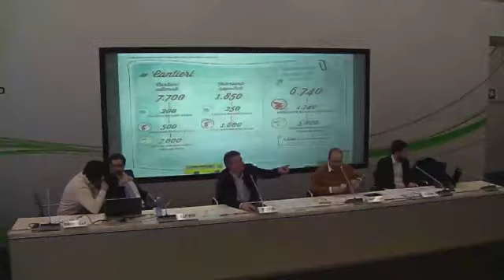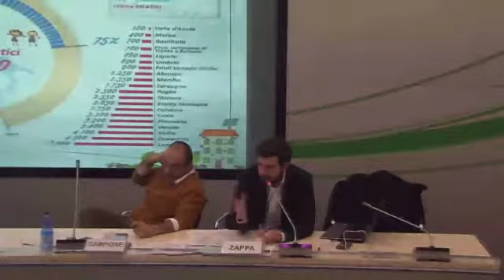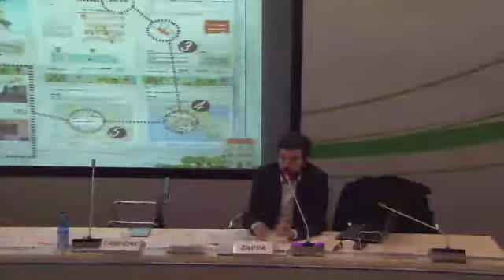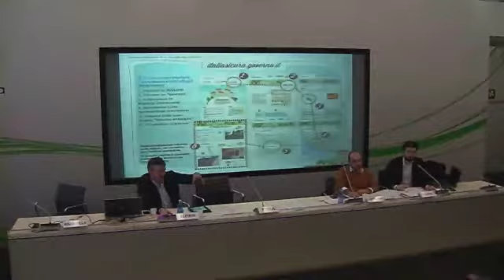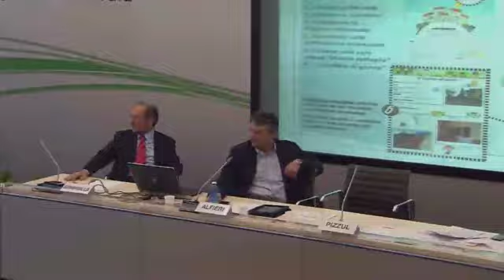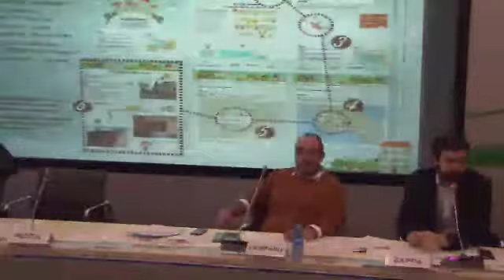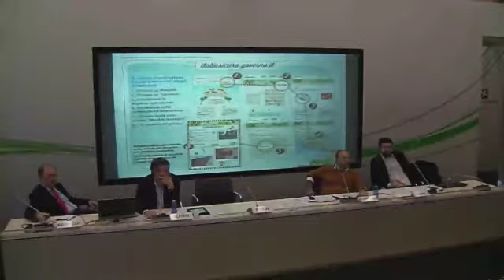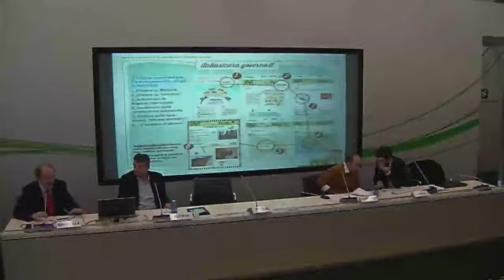Edilizia scolastica: il convegno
Il video del convegno del Gruppo PD organizzato a Milano venerdì 13 marzo